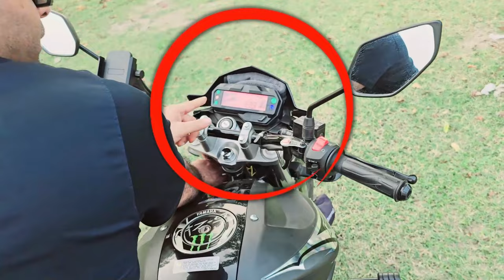বাইকের আসল চাবি দিয়ে স্টার্ট দিতে পারলে ফ্রিতে TASSLOCK পাবেন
GPS Tracker, Motorcycle Lock, Security system sensor PKE Etc